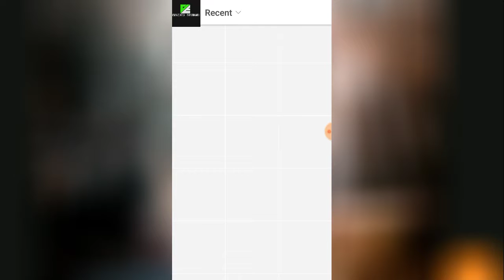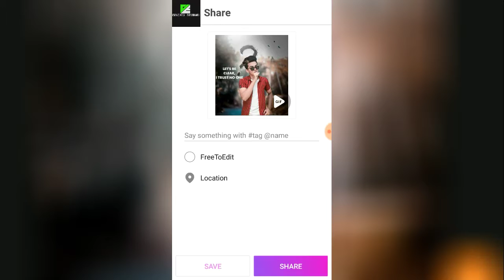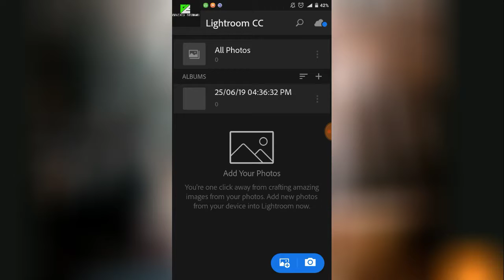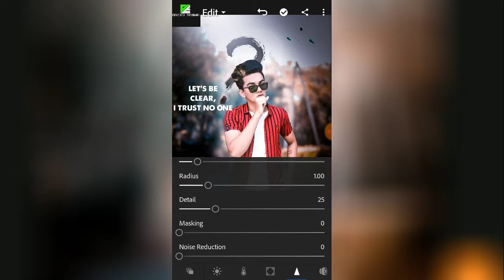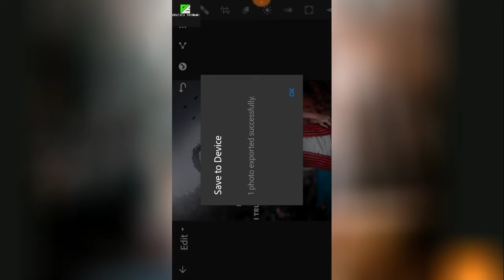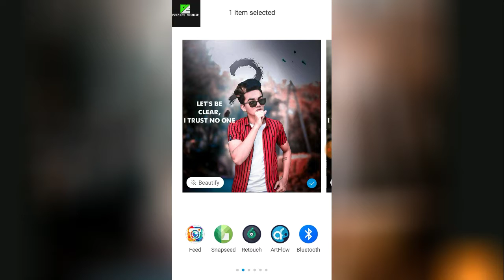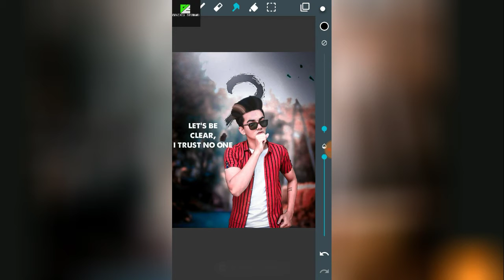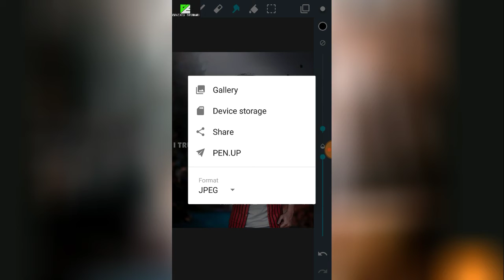New trending viral edit || thinking photo editing || PicsArt amazing edit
Agar Asi aur video chaiye to comment karo ki apko khon se topic pe editing Chaiya PicsArt snapeed lightroom edit